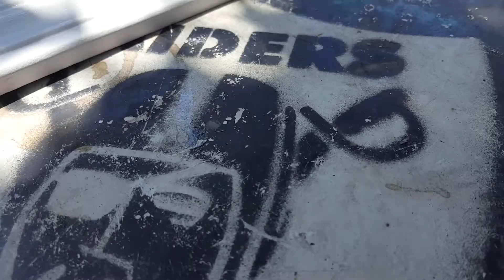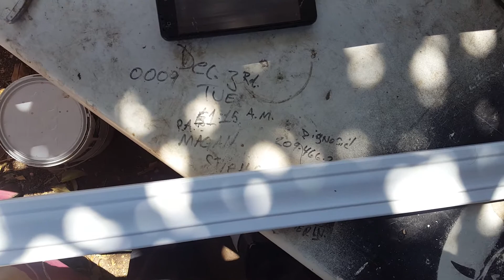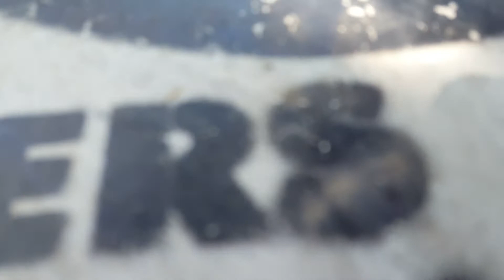Sunshiney Day to work outdoors 💚💨🏠💨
Hoy de Pintor 💚🏠💨💨💨